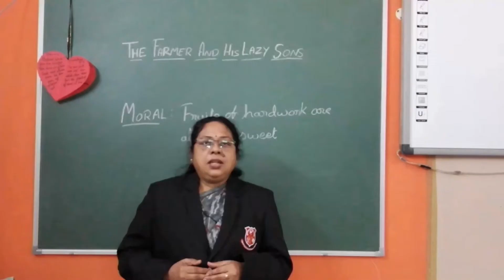Story- The Farmer and his lazy Son